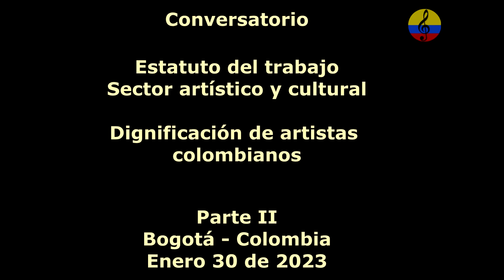Artistas y gestores culturales colombianos por sus derechos laborales, II parte, 2023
Imágenes del conversatorio y encuentro del sector artístico y cultural colombiano, en torno a la participación sobre la Reforma Laboral - Estatuto del trabajo sector artístico y cultural, evento realizado el lunes 30 de enero de 2023 en el Salón Mallarino del Teatro Colón en la ciudad de Bogotá. Gracias al apoyo de los Ministerios del Trabajo y Mincultura, conjuntamente con organizaciones artísticas, se trabajó en la construcción del proyecto de reforma laboral - Estatuto del trabajo sector artístico y cultural, en pro de la dignificación del trabajo y Políticas Salariales y Laborales, participaron en 7 mesas de trabajo interdisciplinarias y se abordaron temas como: Formas de contratación, Formas de pago / Salario e incentivos por parte del estado al sector cultura,  Organización y negociación colectiva- Sindicatos,  Formación para el trabajo / Educación y Brechas de género e inclusión de la mujer, el Gobierno del Cambio, se encuentra en el proceso de construcción del proyecto de reforma laboral - Estatuto del trabajo - que será presentado al Congreso de la República en el primer trimestre del presente año; para ello ha diseñado una estrategia de participación cuyo objetivo es recoger insumos y escuchar a  la ciudadanía de diversos sectores sociales interesados en la construcción de este importante proyecto. Las propuestas serán presentadas a la subcomisión de reforma laboral en el marco de la Comisión Permanente de Concertación de Políticas Salariales y Laborales CPCPSL. La Reforma Laborar hace para de la ruta legislativa para dignificar el trabajo de la creación artística en el país propuesta por el Gobierno Nacional y el Ministerio de las Culturas, las Artes y los Saberes. Víctor Gaviria, Pavel Santodomingo Aguilar